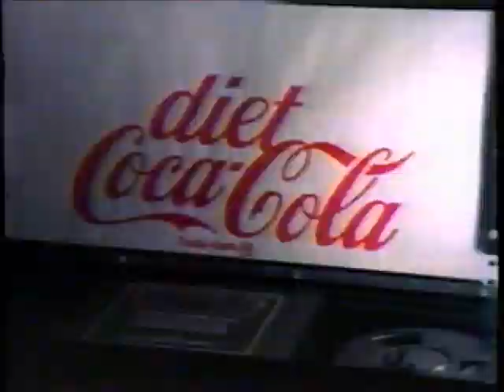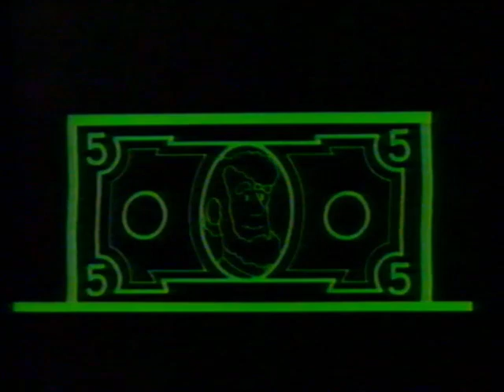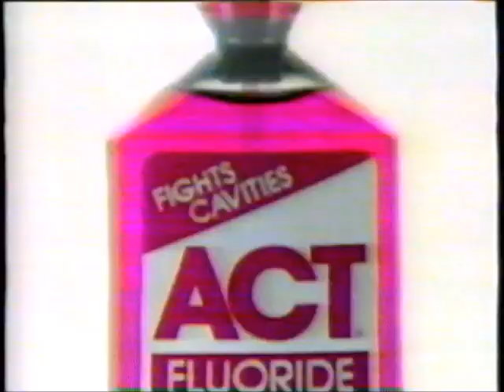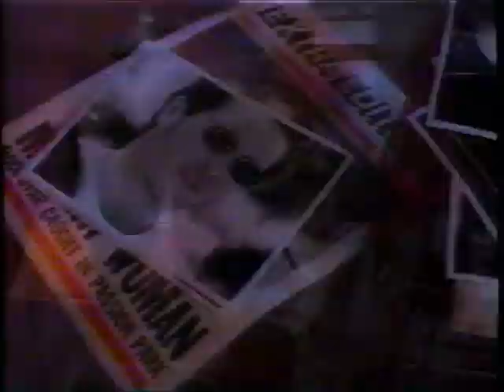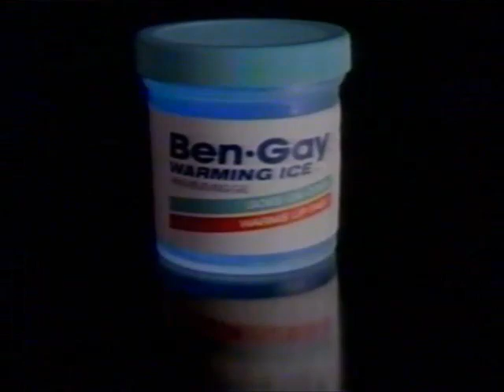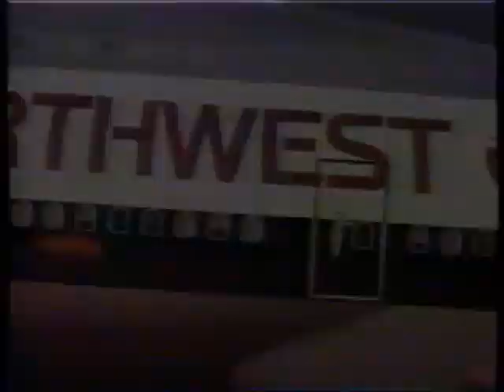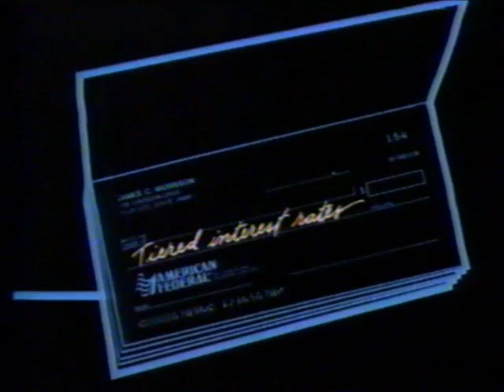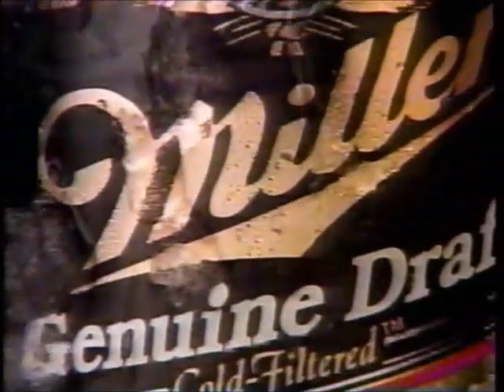WHO-TV NBC commercials (September 18, 1988) - Part 2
Aired during nighttime coverage of the 1988 Summer Olympics.

LIST:
1. Commercial: Diet Coke
2. Commercial: Buick Riviera
3. Commercial: Beef (x2)
4. Commercial: Ivory
5. Commercial: McDonald's "When the U.S. Wins, You Win" sweepstakes
6. Commercial: Federal Express
7. Commercial: Maxwell House
8. Promo: NBC News
9. Commercial: American Federal
10. Local Ad: Mercy Hospital
11. Commercial: Wellmark Blue Cross Blue Shield
12. Commercial: Bud Light (ft. Spuds McKenzie)
13. Commercial: U.S. Army
14. Commercial: United Airlines
15. Commercial: Johnson's Baby Oil
16. Commercial: ACT
18. Commercial: MetLife (ft. Peanuts characters)
19. Commercial: Canon
20. Commercial: Buick
21. Commercial: Seagram's (ft. Melanie Mayron)
22. Promo: Empty Nest
23. Local Ad: Black's
24. Local Ad: Brenton
25. Commercial: Preferred Risk drunk driving PSA
26. Commercial: Wear Dated Carpet
27. Commercial: Budweiser
28. Commercial: Ben-Gay
29. Commercial: Coca-Cola "When the U.S. Wins, You Win" sweepstakes
30. Commercial: Century 21
31. Commercial: Buick Century
32. Commercial: "Heartbreak Hotel" movie trailer
33. Commercial: Right Guard Sport Stick
35. Commercial: McDonald's "When the U.S. Wins, You Win" sweepstakes
36. Commercial: Kmart
37. Commercial: Northwest Airlines
38. Commercial: Miller Lite
39. Promo: Tattingers
40. Commercial: American Federal
41. Commercial: Hardee's (x2)
42. (REPEAT of #25)
43. Commercial: Johnson & Johnson Prevent
44. Commercial: True Value
45. Commercial: Mazda RX-7
46. Commercial: Miller
47. Commercial: Visa
48. Commercial: Federal Express
49. Commercial: Miller Genuine Draft
50. Commercial: Chevrolet Cavalier